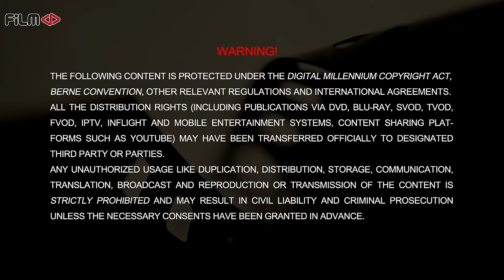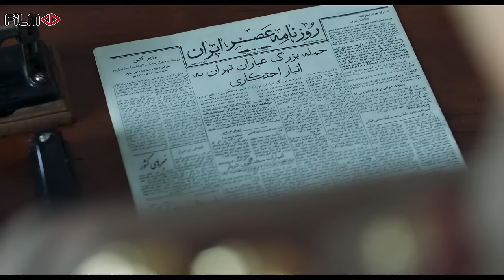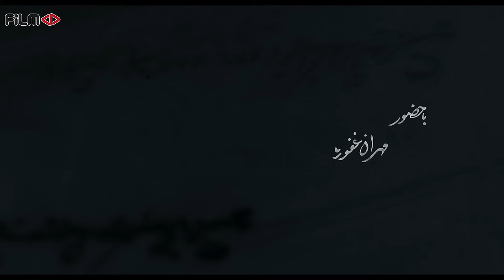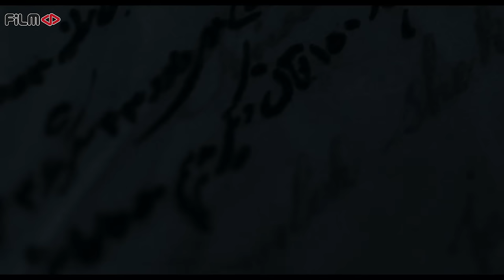سریال خاتون - قسمت 18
خلاصه این قسمت:
بعد از به دام افتادن اورنگ و تنگ تر شدن حلقه محاصره دور رابین هودی ها، رضا فخار چاره ای جز رو به رو شدن با شیرزاد نمی یابد…

خلاصه داستان:
داستان خانواده‌ای را در بستر تاریخ روایت می‌کند. داستانی که از ابتدای شهریور سال 1320 و در دوران جنگ جهانی دوم و اشغال ایران توسط متفقین آغاز می‌شود و سرنوشت تحولات یک خانواده و یک سرزمین را به تصویر می‌کشد. تاریخ ایران با همه فراز و فرودهایش در زندگی همه ما جریان دارد و خاتون داستان زنی از زنان این سرزمین است که روزی روزگاری در ایران برای زندگی جنگیده‌اند.

بازیگران:
نگار جواهریان، اشکان خطیبی، میرسعید مولویان، شبنم مقدمی، بابک حمیدیان، رضا بهبودی، ستاره پسیانی، شاهرخ فروتنیان، بهناز جعفری، مهدی قربانی، مهتاب ثروتی ، مهران غفوریان، پیام دهکردی و فرخ نعمتی ، عاطفه رضوی، پژمان بازغی، غزل شاکری، قربان نجفی، سروش صحت و مهران مدیری

کارگردان: تینا پاکروان
تهیه کننده: علی اسد زاده
نویسنده: تینا پاکروان

ژانر: درام، تاریخی، عاشقانه

Serial Khatoon - Episode 18

Summary of This Episode:
After trapping Owrang and tightening the siege around Robin Hoods, Reza Fakhar has no choice but to face Shirzad…

Synopsis:
It tells the story of a family in the context of history. A story that begins at the beginning of August 1941and during World War II and the occupation of Iran by the Allies and depicts the fate of a family and a land. The history of Iran, with all its ups and downs, takes place in the lives of all of us, and Khatoon is the story of a woman from this land who once fought for her life in Iran.

Release: 2022

Cast:
Negar Javaherian, Ashkan Khatibi, Mir Saeed Molavian, Shabnam Moghaddami, Babak Hamidian, Reza Behboodi, Setareh Pesyani, Shahrokh Foroutnian, Behnaz Jafari, Mehdi Ghorbani, Mahtab Sarouti, Mehran Ghafourian, Payam Dehkordi and Farrokh Nemati, Atefeh Razavi, Pejman Shaghari, , Ghorban Najafi, Soroush Sehat and Mehran Modiri

Director: Tina Pakravan
Producer: Ali Asadzadeh
Author: Tina Pakravan

Genre: Drama, Historical, Romance